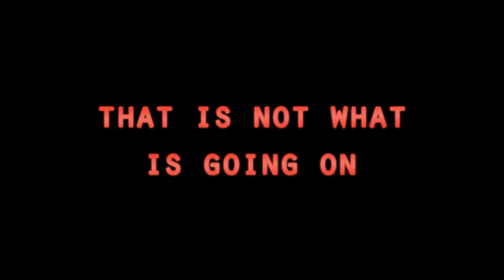The Weird And Lewd Sides of VRChat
Hiiiii new funny video yes.

-NOTICE: Ponpokopin's 5th Meeting VRChat Event is happening soon!

-Credits:
YGOTAS footage is from Little Kuriboh , source: